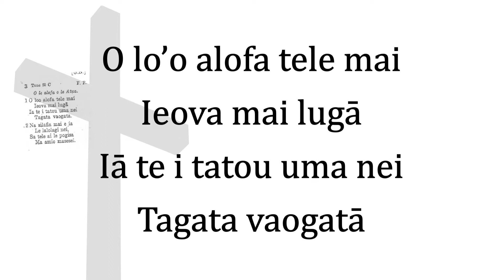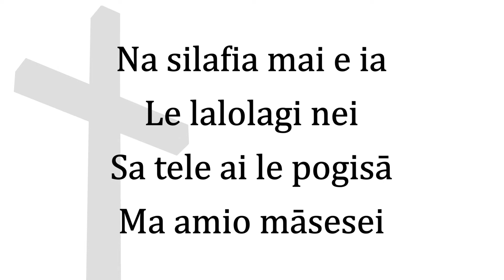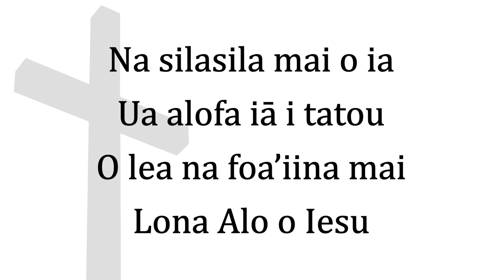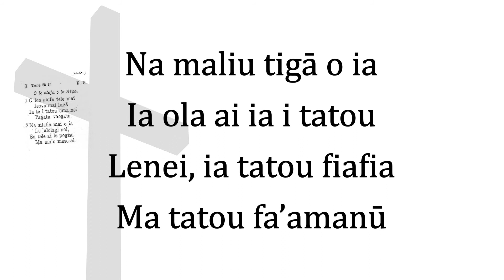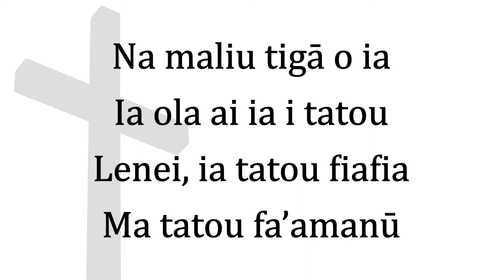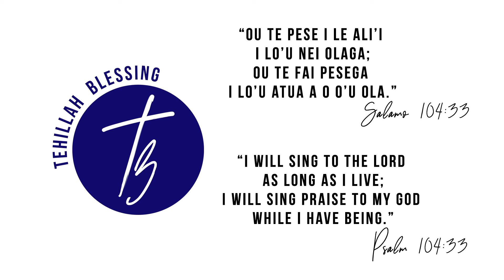Pese Lotu – Metotisi Pese 3 – O lo'o alofa tele mai (Piano Instrumental)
Composer of this tune:  John Bacchus Dykes - Name of hymn:  "Beatitudo".
Lyrics:  Tusi Pese Metotisi 3
Translation:  Rev. J.S Austin [Misi Ausitini] 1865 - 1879
Notes: Published in the "O le Tusi Pese a le Metotisi" [Red Hymn book] - Pese 3